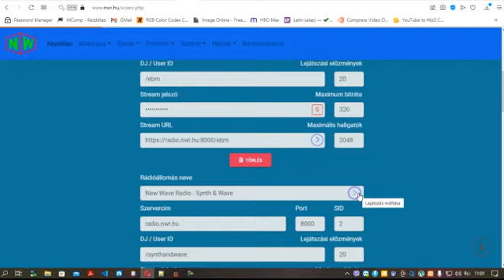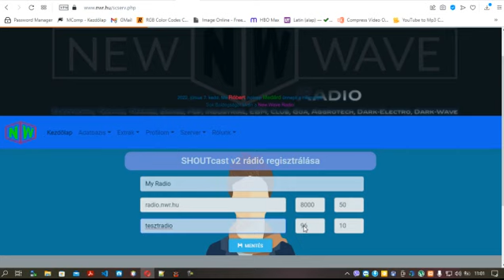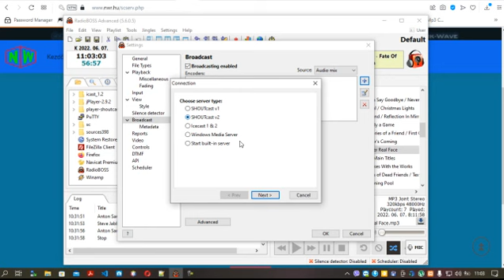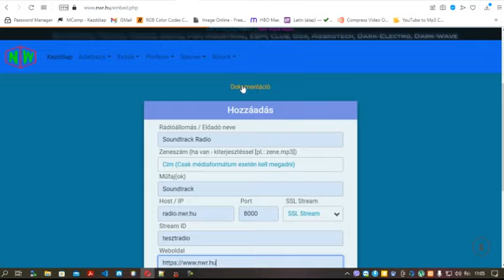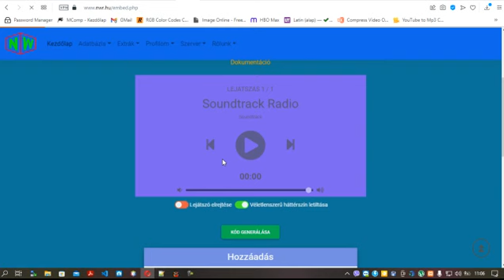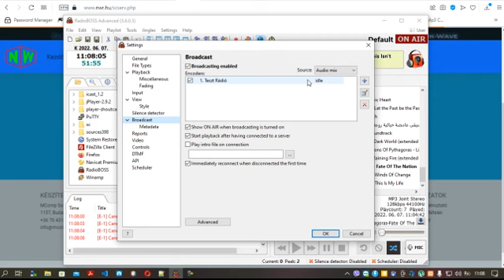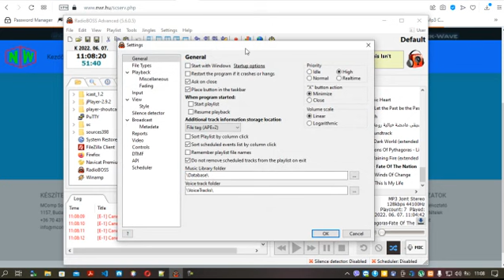SHOUTcast v2 - Create Server & Embed (100% Free)